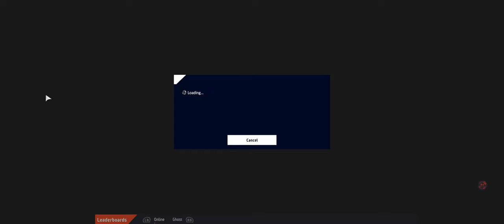WRC 10 Sweden